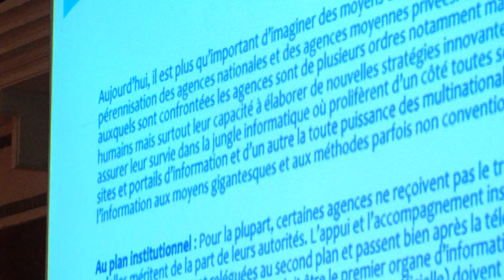La MAP organise le 1er Forum des agences de presse de l'Afrique atlantique et de l'ouest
Le 1er forum des agences de presse de l'Afrique atlantique et de l'ouest, organisé par MAP, a entamé ses travaux lundi 13 octobre 2014 à Casablanca, en présence de directeurs généraux de plusieurs agences de presse de la région, ainsi que d'experts en communication marocains et de plusieurs autres pays africains.